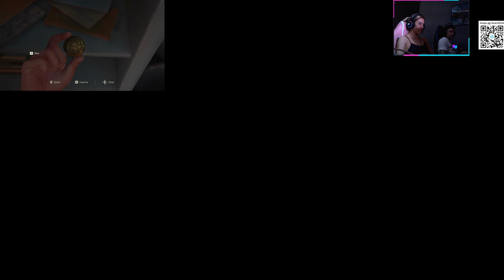GHOST OF TSUSHIMA - GAMEPLAY PART 7